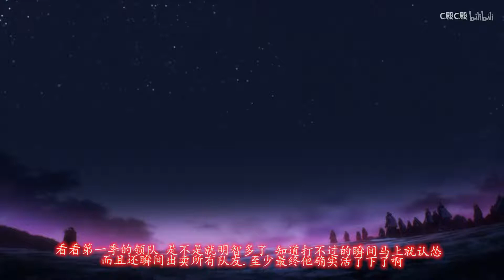【OVERLORD Ⅲ】最具有争议的一集 是骨王人性的丧失还是四谋士强行作死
喜欢本视频的话别忘了 点赞 关注 硬币 收藏噢⊙∀⊙！